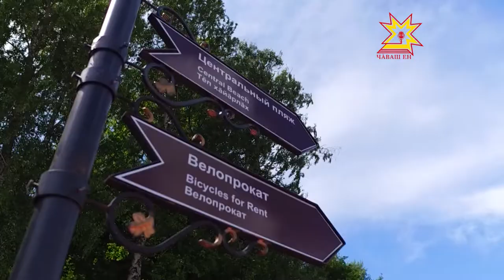Впервые Чувашию посетят участники международного ралли «Шёлковый путь»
Приближается важное событие — впервые Чувашию посетят участники международного ралли «Шёлковый путь». Экипажи на 150 грузовиках и внедорожниках стартуют  7 июля  с Красной площади в Москве, а 8 июля они уже будут в Чебоксарах.  Как идёт подготовка к встрече, обсудили на заседании в городской администрации.